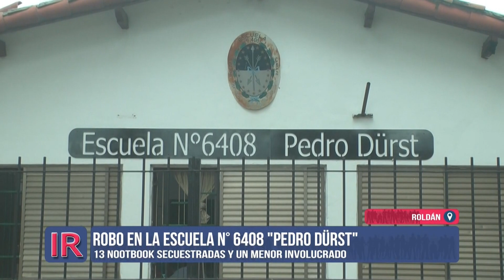Robaron computadoras en escuela roldanense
Un menor de edad fue el autor del robo de más de una docena de notebooks a la Escuela "Pedro Dürst": el mismo fue aprehendido y las máquinas fueron secuestradas.